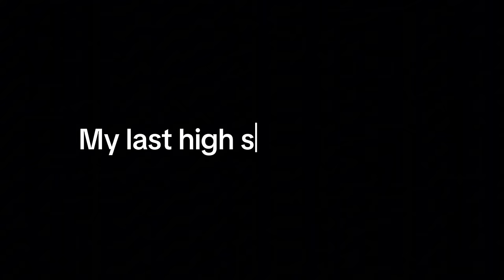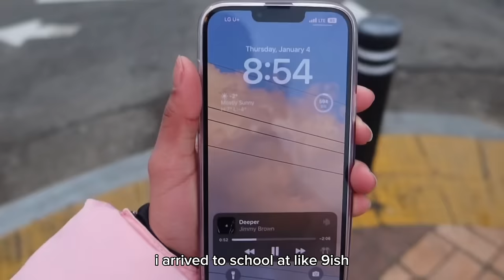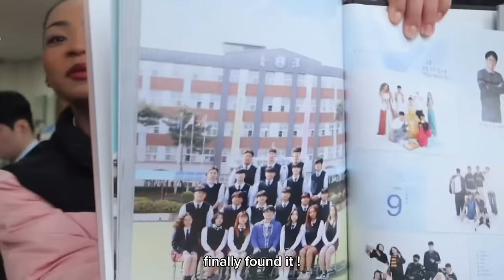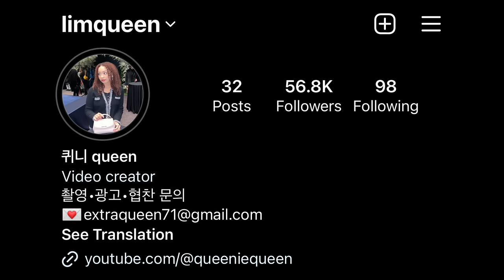Last day of Korean high school vlog